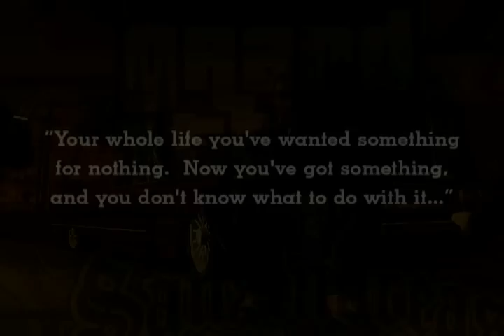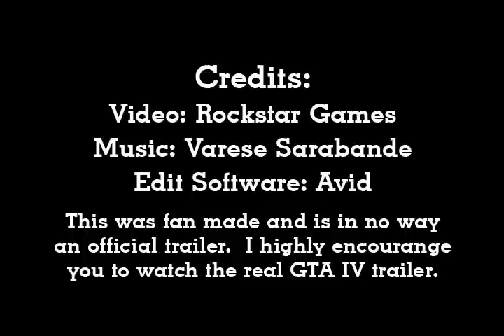GTA IV Trailer Fan Edit 2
A re-edit of the re-edit I did of the first trailer, this time with shots from trailer two.